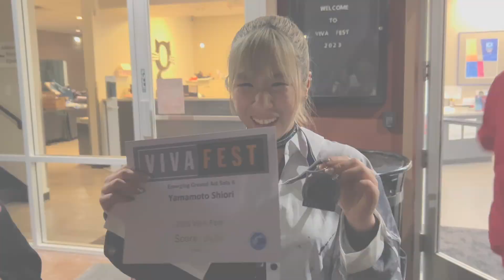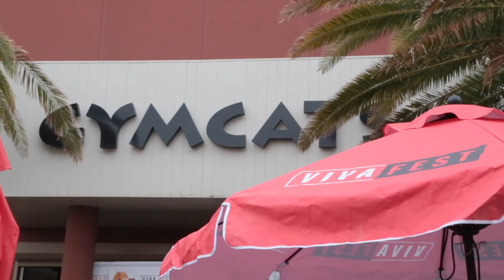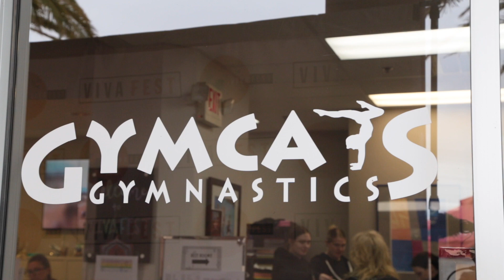VIVA Fest奮闘記⑨【新たなチャレンジ！サーカスにダンスで挑む！Shioriさん】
ラスベガスで行われた北アメリカ最大級のサーカスフェスティバル【VIVA Fest】に挑戦したパフォーマーさんの奮闘記⑨は、ジャグリング、アクロバット、エアリアルなど、サーカスの常識を覆し、身一つ、ダンスで新たな世界に挑むダンサーのShioriさんの物語。

オンラインサーカスは、世界に挑戦するパフォーマーを応援しています。